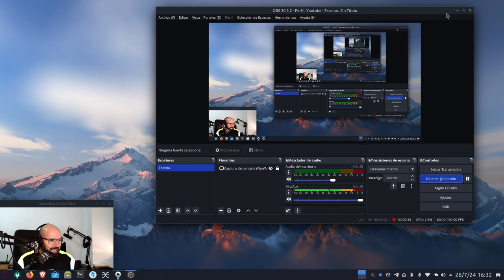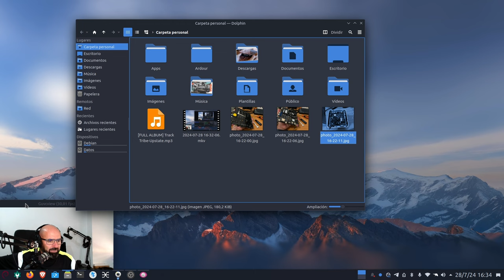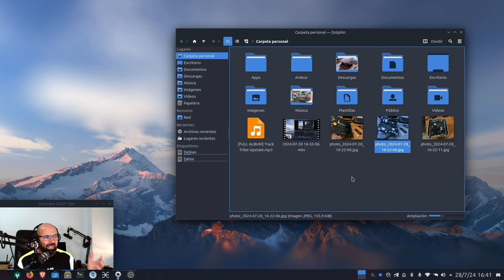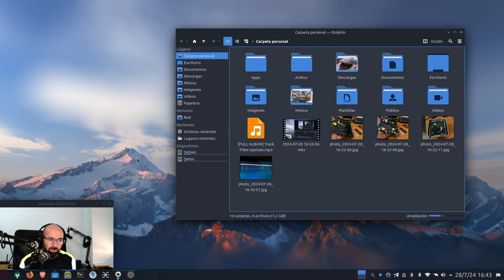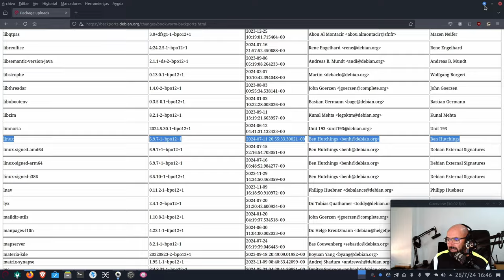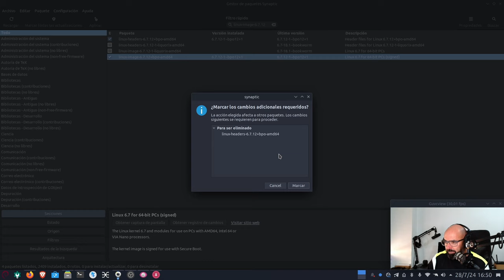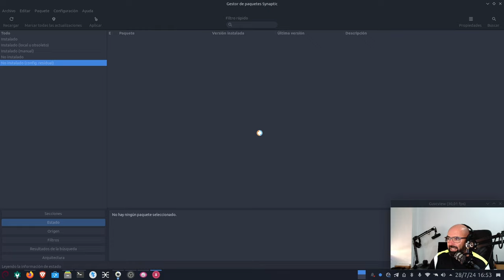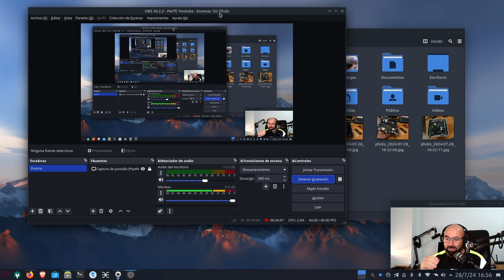Limpiar mini PC y cambiar vía Synaptic al Kernel 6.9.7 de Backports en Debian 12 (trucos y consejos)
Hoy os traigo un vídeo de trucos y consejos a la hora de limpiar nuestro PCs y de cómo cambiar vía Synaptic un kernel de los repositoirs Backports de Debian 12. Evidentemente para tener acceso a estos kernels debes tener el repo Backports agregado en tu Debian.